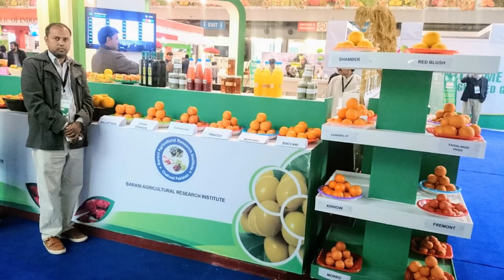Pakistan Horti Expo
Pakistan Horti Expo. on 21-22 January 2019, at Expo Centre, Lahore, Pakistan